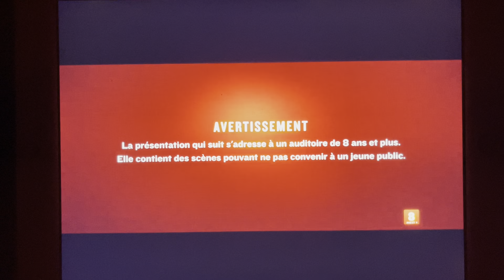The Hobbit: The Desolation of Smaug - Super Écran Intro (MGM ROAR DURING WARNER/NEW LINE LOGOS?)